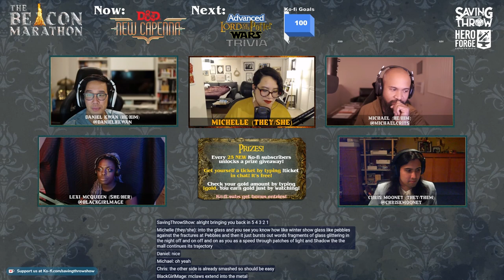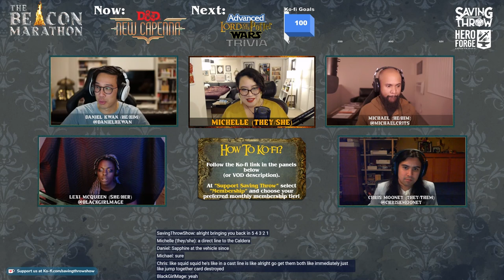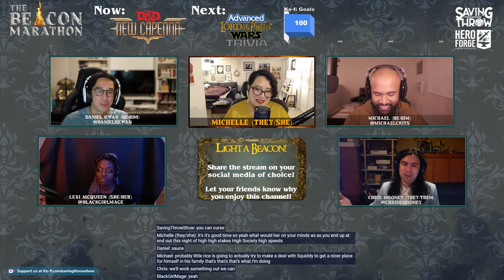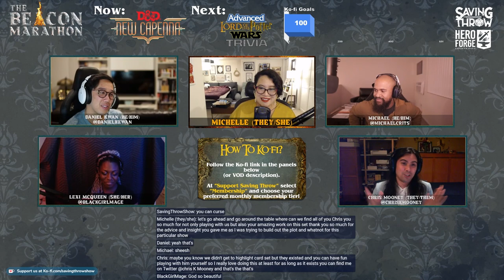Beacon Marathon - Streets of New Capenna - D&D - Part Three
- Get character sheets, one-page adventures, and more!

Produced by:
Dom Zook